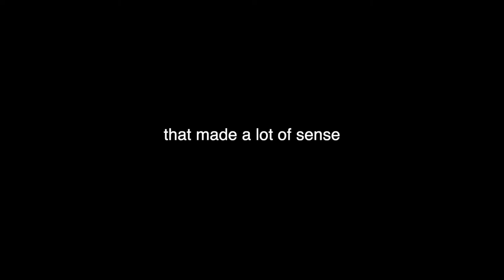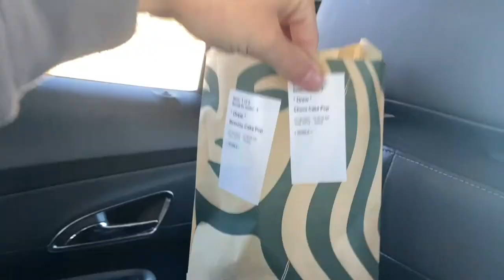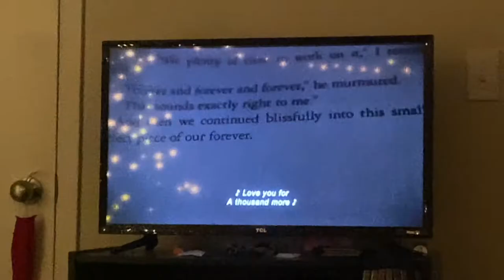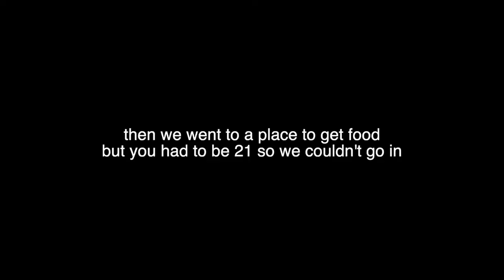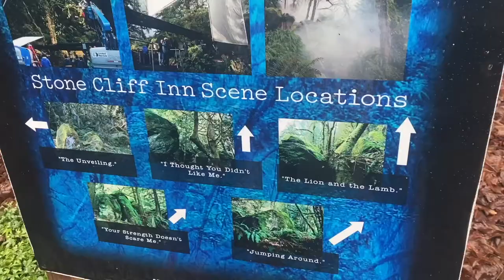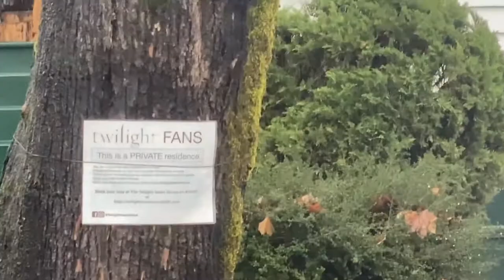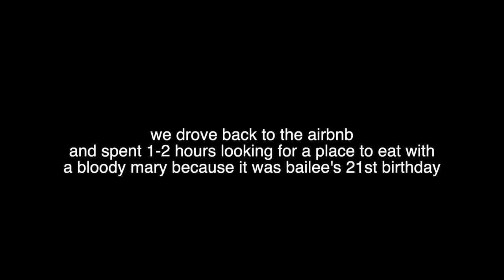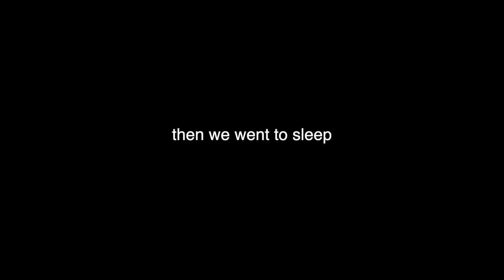Twilight Vlog - Filming Locations and Twilight Marathon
In this video, my best friends and I fly to Washington State and drive to Portland to see many Twilight filming locations, such as: The Cullen House, The Swan House, the high school, The Carver Cafe, and more.

Songs Used (in order):
Roslyn - Bon Iver
Spotlight - Mutemath
Full Moon - The Black Ghosts
Possibility - Lykke Li
Flightless Bird, American Mouth - Iron & Wine
Safe and Sound - Taylor Swift (feat. The Civil Wars)